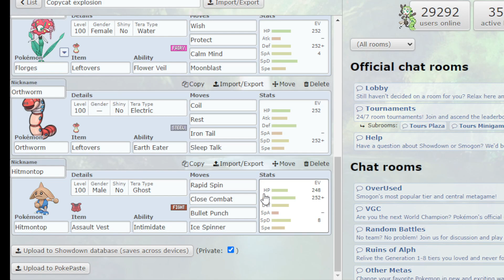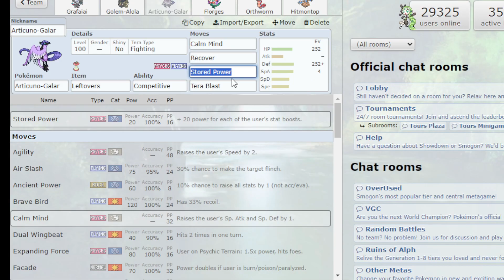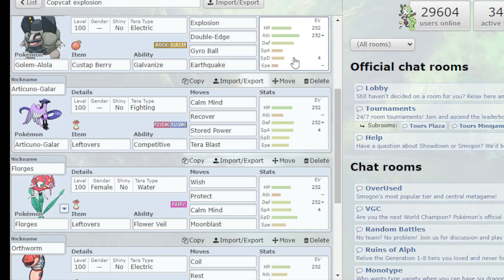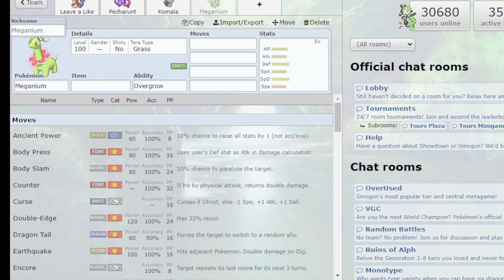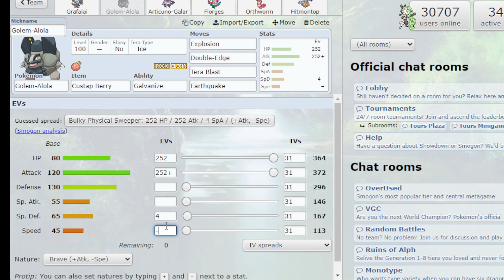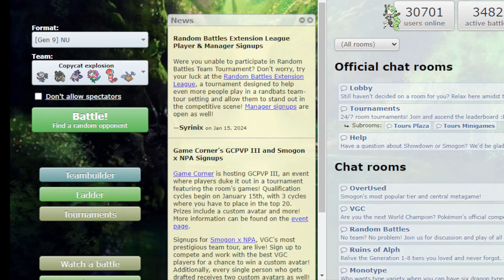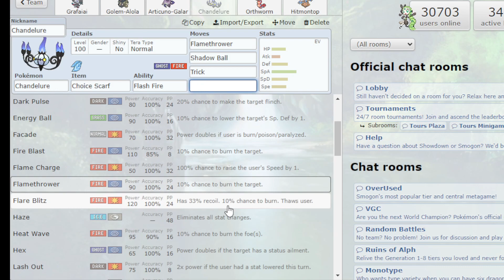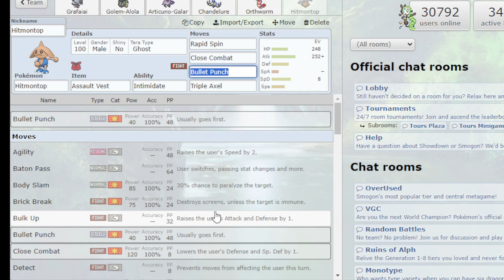I've NEVER Played NU. Is Copycat Normal Gem Explosion Grafaiai Good?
I don't think so. No one else was using it!